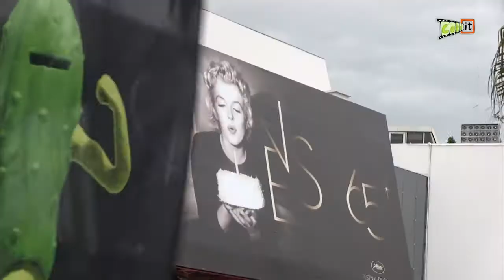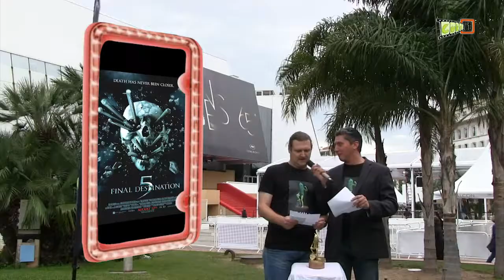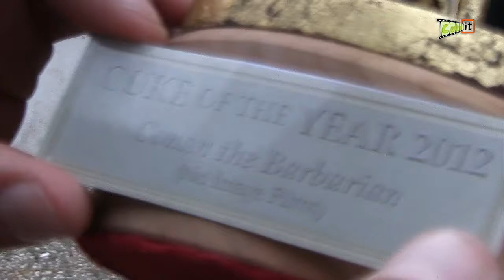cuke.it "CUKE OF THE YEAR 2012 - Die Preisverleihung in Cannes"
Am 20. Mai 2012 um 13.00 Uhr wurde während der Filmfestspiele in Cannes zum ersten Mal THE CUKE OF THE YEAR (die Gurke des Jahres) an den schlechtesten Film des Jahres verliehen.